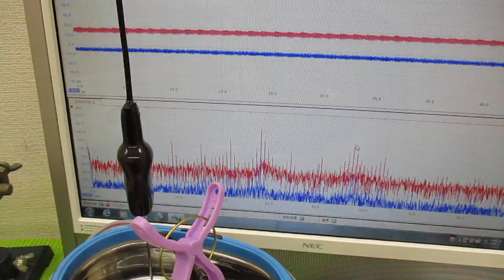超音波洗浄器による、メガヘルツの超音波洗浄技術 ultrasonic-labo